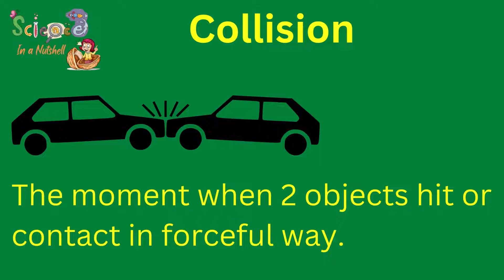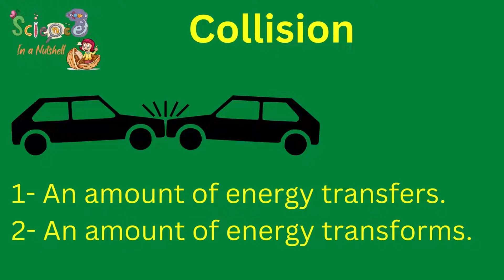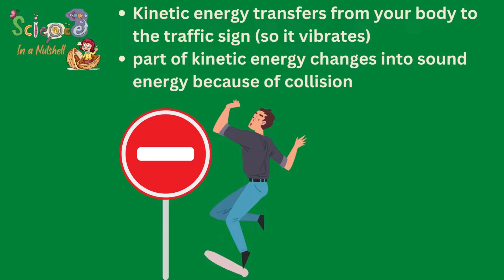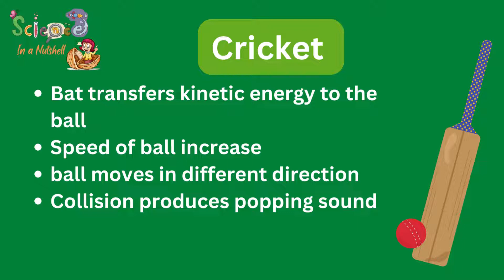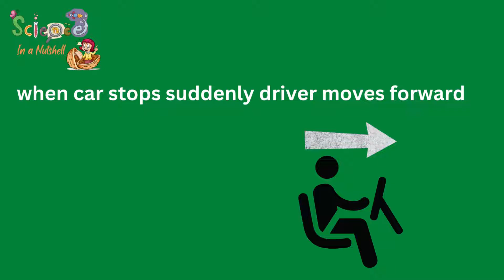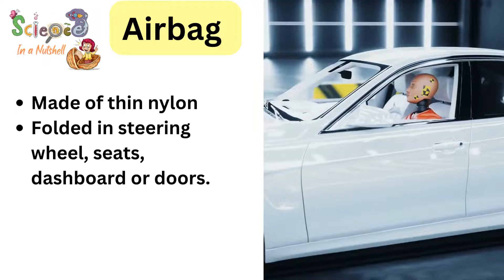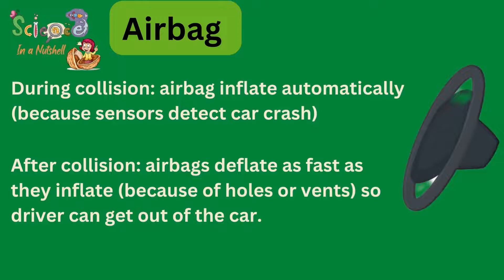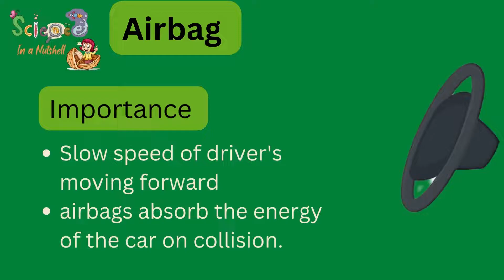Science- Energy and Collisions - Concept 3 -Unit 2-Grade 4-video 29